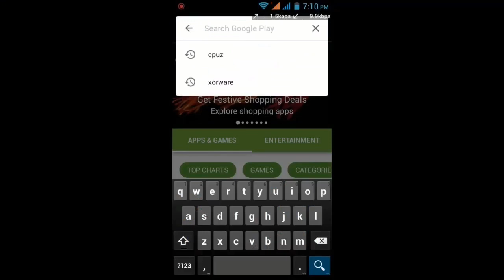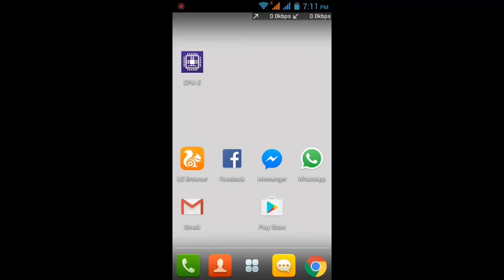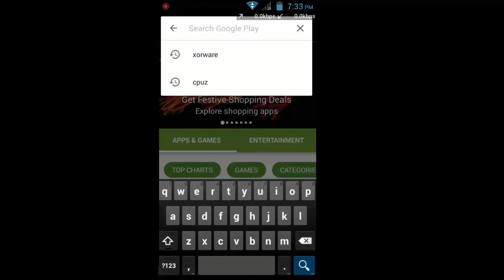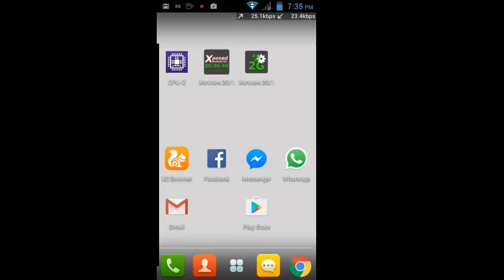How to use jio your 3G mobile phone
How To use Jio Sim In 3G Phone Without Root (UPDATED 2017 )

[NEW AND EASY METHOD] [100%WORKING]

TRICK IS UPDATED FOR 2017 AND NOW JIO WILL LAUNCH A APP FOR 3G MOBILE USER FOR USE 4G SIM CARD

this is very easy method to use jio 4g sim card in 3g phone.
in this video i will show you full process by which you can use your 3g mobile phone as a 4g mobile without root.

bahut se log ye use nahi kar paa rahe kynki isle liye kuch special requirements chaiye hoti hai.
agar wo sab aapke mobile phone se match karti hai to aap easily is trick ko use kar sakte ho.

how to use jio sim in 3g phone in hindi,
how to use jio sim in 3g phone snapdragon,
how to use jio sim in 3g phone without root,
how to use jio sim in 3g phone micromax,
how to use jio sim in 3g phone qualcomm,
how to use jio sim in 3g phone root,
how to use jio sim in 3g phone without mtk,
how to use jio sim in 3g phone malayalam,
how to use jio sim in 3g phone,
how to use jio sim in 3g phone samsung,
how to use jio sim in 3g phone for calling,
how to use jio sim in 3g phone hindi,
how to use jio sim in 3g phone youtube
how to use jio sim in 3g phone video
how to use jio sim in 3g phone trick
4g sim card
4g sim in 3g phone
sim 4g
3g sim in 4g phone
3g sim card in 4g phone
will a 4g sim work in a 3g phone
4g sim card in 3g phone
will a 3g sim work in a 4g phone
3g 4g sim card
4g data sim
will 4g sim work 3g phone
4g sim on 3g phone
4g sim 3g phone
can you use 4g sim card 3g phone
will 4g sim work in 3g phone
can 4g sim work 3g phone
will a 4g sim card work in a 3g phone
can i use 3g sim in 4g phone
can i use 4g sim in 3g phone
will 4g sim card work in 3g phone
4g sim
sim card
4g sim card different than 3g
3g sim
3g sim card
can a 4g sim work in a 3g phone
4g card
will my 4g sim card work in a 3g phone
difference between 3g and 4g sim card
upgrade to 4G